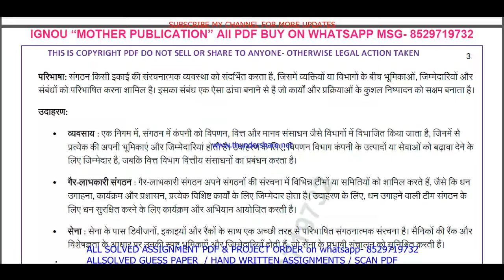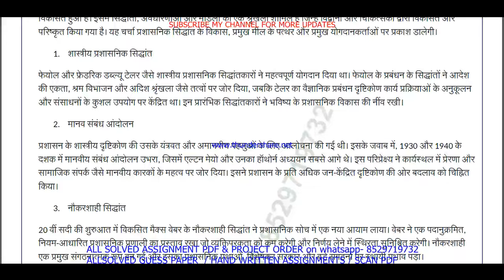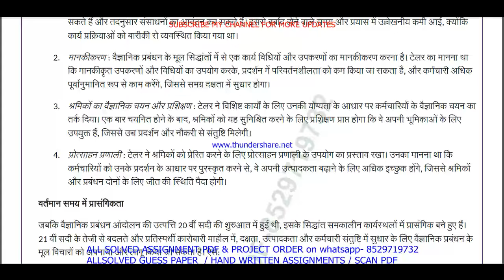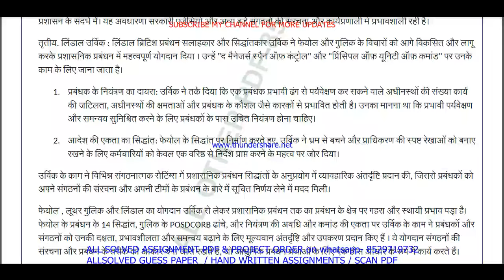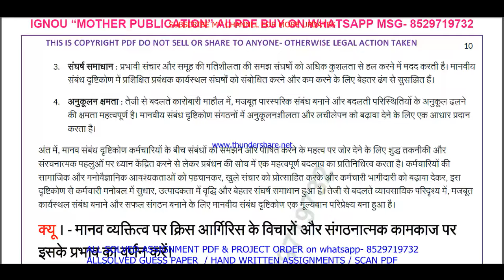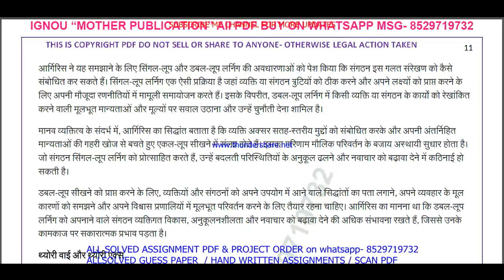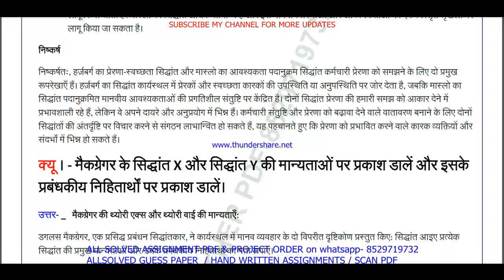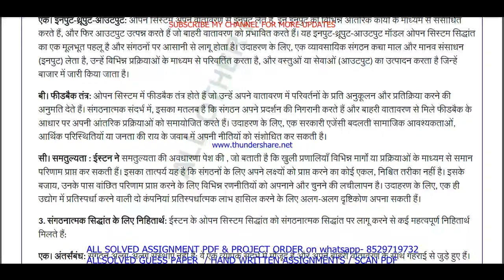MPA 012 important questions with answer in Hindi | mpa 012 Previous Year Question Paper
Master Your IGNOU MPA 012 Exam with Solved Previous Year Papers (Hindi Medium)
Feeling anxious about your IGNOU MPA 012 exam?
This video is your one-stop solution! Gain confidence by reviewing actual IGNOU MPA 012 question papers from previous years, completely solved and explained in Hindi.
In this video, you'll get:
• A comprehensive walkthrough of a past MPA 012 question paper
• IGNOU MPA 012 students appearing for their upcoming exams
Don't wait! Watch now and ace your IGNOU MPA 012 exam!
Plus, in the comments section below, you'll find:
• A community of fellow IGNOU MPA 012 students to connect and share doubts

Searchable keywords -

mpa 012 important questions,
MPA 012 important questions with answer in Hindi,
mpa 012 Previous Year Question Paper,
mpa 012 important questions with answers,
mpa 12 important questions,
MPA 12 important questions with answer in Hindi,
mpa 12 Previous Year Question Paper,
mpa 12 important questions with answers,
mpa 12 previous year question paper in Hindi,
mpa 012 previous year question paper in Hindi,
mpa 012,

ignou ma public administration previous year question paper,
mpa 012 important questions in Hindi,
ignou mpa 012 previous question papers,

ignou mpa 012 important questions,
mpa 012 previous year question paper 2024,
mpa 012 previous year question paper with answers,
ignou mpa 012 important question,

mpa 012 previous year question paper solved Hindi,
mpa 012 previous year question paper Hindi,
mpa 012 study material,
mpa 012 important question with answer,
MPA 012 Previous Year Question Paper Solved in Hindi,
mpa 012 previous year question paper ignou,
mpa 012 previous year question paper solved,
mpa 012 previous year question paper Hindi medium,
mpa 012 question paper 2024,

mpa 12,
mpa 12 important questions in Hindi,
ignou mpa 12 previous question papers,
ignou mpa 12 important questions,
mpa 12 previous year question paper 2024,
mpa 12 previous year question paper with answers,
ignou mpa 12 important question,

mpa 012 suggestion questions,
mpa 012 question paper pdf download,
mpa 012 guess paper in Hindi,
ma public administration study material,
mpa 012 question paper in Hindi,
ma public administration previous year question paper in Hindi,
mpa 012 important questions for exam,

Other keywords
ma public administration question paper in Hindi,
ignou ma public administration question paper 2024,
ma public administration important question,
ma public administration question paper pdf download,
ignou ma public administration guess paper in Hindi,
mpa 012 ignou,
mpa 012 sample paper in Hindi,
mpa 012 books in Hindi,
mpa 012 classes,
mpa 012 full class in Hindi important questions,
mpa 012 exam notes in Hindi,
mpa 012 guides in Hindi,
mpa 012 classes in Hindi,
mpa 012 in Hindi,
mpa 012 unit 1,
mpa 012 assignment,
mpa 012 assignment pdf,
mpa 012 chapter 1,
mpa 012 full class,
mpa 012 class unit in Hindi,
mpa 012 class unit in Hindi 2024,
mpa 012 full class in Hindi,
mpa 012 exam questions with answers,
mpa 012 exam solved question paper,
mpa 012,mpa 012 question paper,
mpa 012 class on important questions,
mpa 012 important questions with solution 2024,
mpa 012 full classes on important question,

# tags